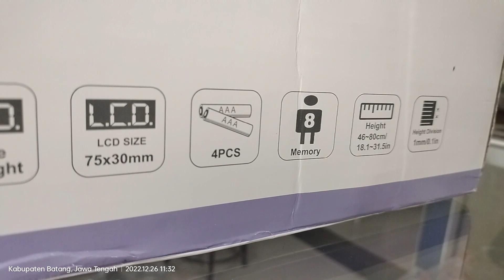Timbangan bayi digital merk onemed OD231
Timbangan bayi digital merk onemed OD231 dengan desain yang dikhususkan untuk bayi ergonomis dan nyaman dipakai

Dilengkapi pengukur tinggi badan dengan papan ukur yang dapat diperpanjang atau diperpendek dan untuk maksimal memori 8 pengguna.

Memiliki layar display extra besar untuk menampilkan hasil ukur tinggi dan berat badan yang mudah dibaca, juga mendapatkan bonus baterai

Terima kasih